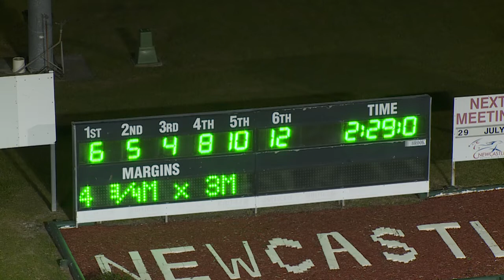NEWCASTLE - 27/07/2019 - Race 4 - NOAH'S RAINBOW PLUMBING PACE